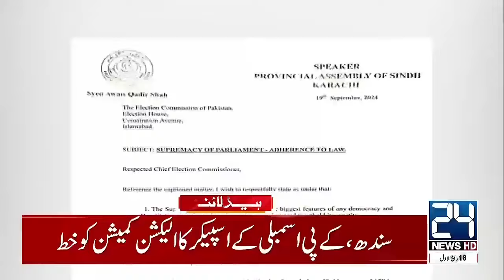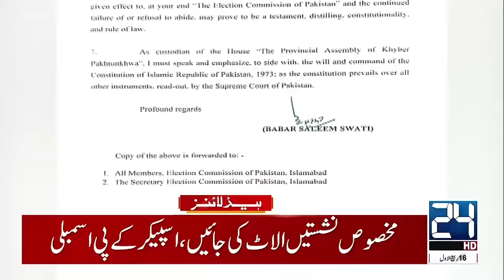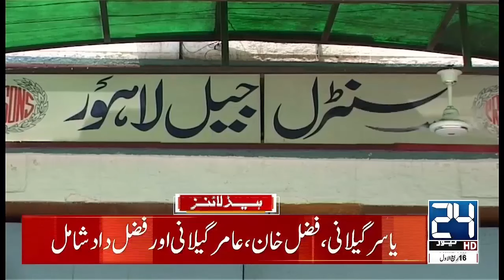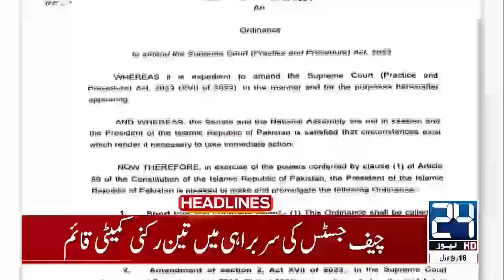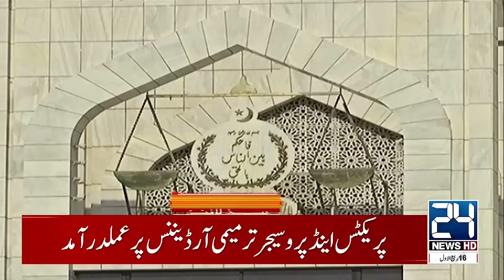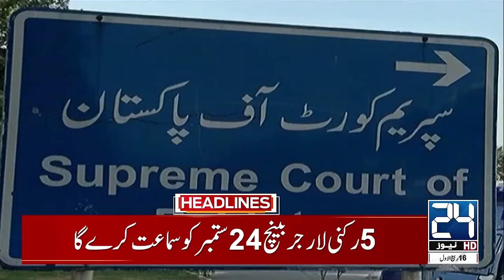Big War - PTI Lahore Jalsa | 05am News Headlines | 21 Sep 2024 | 24 News HD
24 News HD Is One Of The Leading News Channels Of Pakistan Bringing You The Latest Current Affairs From Pakistan And Around The World.  Live National Assembly ,Senate Session And Current Affairs.